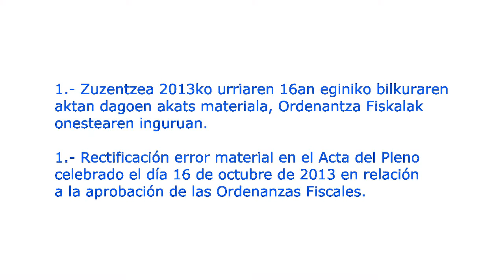Zallako Udala (2013.12.10) 1/14 Osoko ezohiko bilkura / Pleno extraordinario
1.- Zuzentzea 2013ko urriaren 16an eginiko bilkuraren aktan dagoen akats materiala, Ordenantza Fiskalak onestearen inguruan.
1.- Rectificación error material en el Acta del Pleno celebrado el día 16 de octubre de 2013 en relación a la aprobación de las Ordenanzas Fiscales.